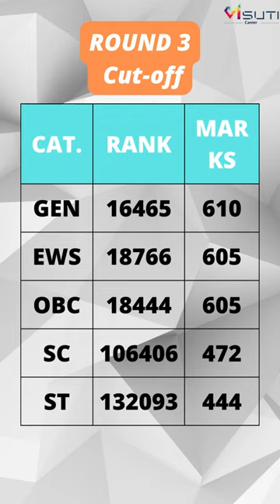ANUGRAH NARAYAN GAYA Bihar AIQ Detais 2022-23cut-off ALL OTHER DETAILS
ANUGRAH NARAYAN GAYA Bihar AIQ Detais 2022-23 cut-off ALL OTHER DETAILS
ANUGRAH NARAYAN GAYA Bihar  cutt-off 2022-23
ANUGRAH NARAYAN GAYA Bihar all information

NEET 2023 cut off round wise : MBBS, BDS, BAMS, BHMS, Pharmacy, Nursing, Agriculture इन सभी कोर्सेज की काउंसलिंग व् एडमिशन गाइडेंस के लिए हमें कॉल करे या हमारी वेबसाइट पर जाकर फॉर्म को भरे

call on NEET Guidance and Counselling
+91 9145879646